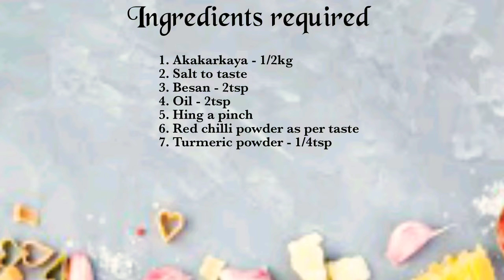Akakarkaya kura || ఆకాకరకాయ కూర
Hello friends,

Today in our channel we are going to prepare ‌Akakarkaya kura, which is very tasty and easy...

Ingredients required:

1.Akakarkaya - 500gms
2.Oil - 2tsp
3.Turmeric powder - 1/4tsp
4.Hing - a pinch
5.Salt to taste
6.Besan - 2tsp
7.Red chilli powder as per taste